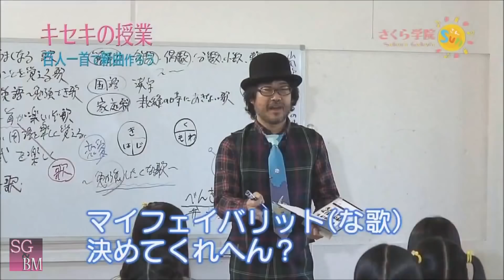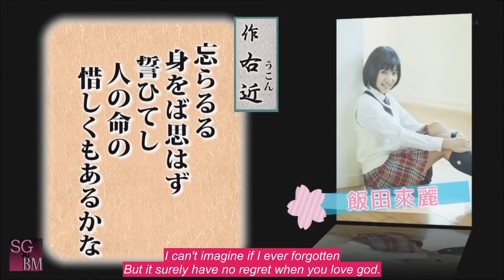Raura Iida (飯田來麗) Cute and Funny Moments Part 2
Cute and Funny compilation of Raura Iida, Part 2

If anyone is interested in watching more about Sakura Gakuin, check out these links.